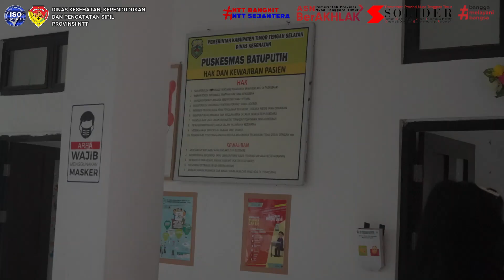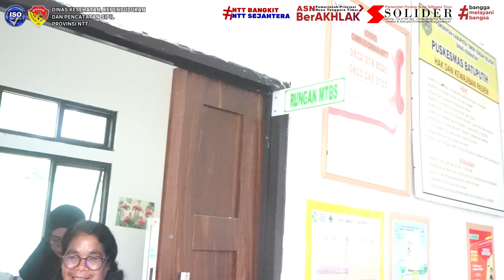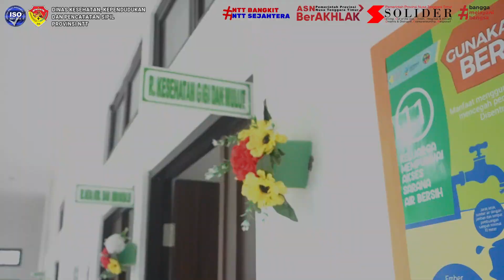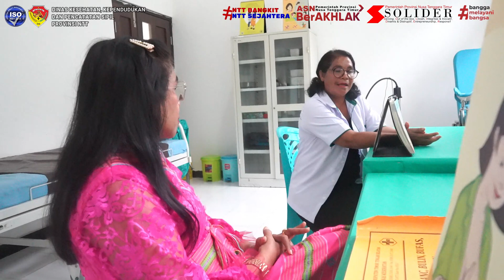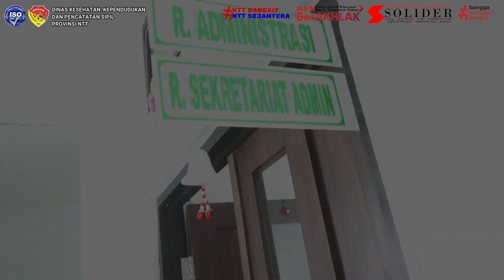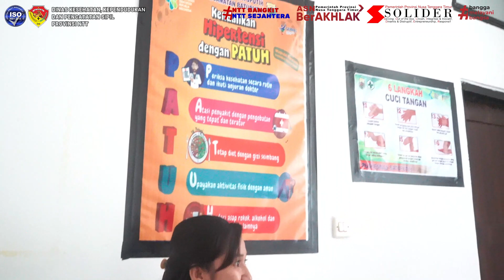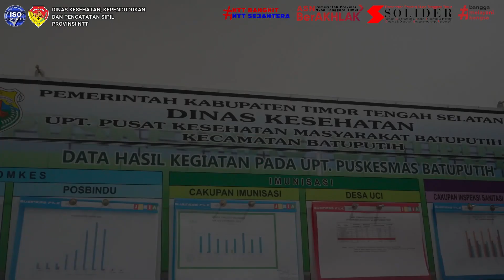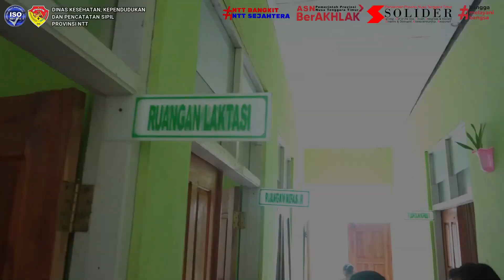PUSKESMAS BATUPUTIH BERJUANG ZERO KEMATIAN IBU DAN ANAK